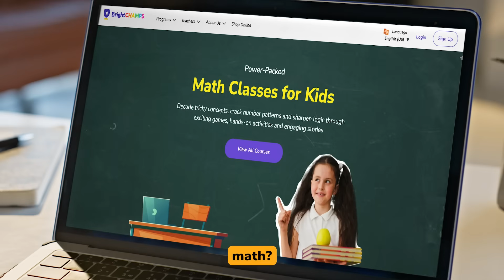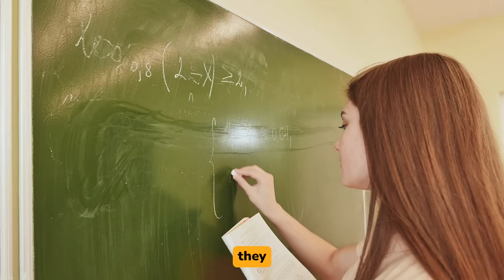Transform How Your Child Learns Math | BrightCHAMPS 1:1 Online Math Classes for Kids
Transform How Your Child Learns Math | BrightCHAMPS Online Math Classes for Kids

Are you still relying on outdated methods like rote learning and formula memorization?
It’s time for something smarter, fun, and future-ready!
At BrightCHAMPS, we turn Math into a superpower, building confident, logical thinkers who solve real-world problems with ease.

Whether your child is just starting out or ready for advanced concepts, our live 1:1 online math classes cater to learners from ages 6 to 16, helping them master skills from basic arithmetic to algebra, geometry, and data analysis.

What Your Child Will Learn:
Fun math stories, games & visuals for young learners (Ages 6–8)
Fractions, decimals, algebra, probability, and reasoning (Ages 9–12)
Real numbers, exponents, Pythagorean theorem, functions, & more (Ages 13–16)

Why BrightCHAMPS?
One-on-one, live online math classes for kids
Built on globally certified math curriculum
Future-ready learning via BrightEdge AI-powered platform
Activity-based math learning with real-world application
Internship exposure with global leaders like Dell
Parental tracking, feedback, and visibility throughout
Boosts critical thinking, creativity, and logic

No more fear of math. Just excitement, confidence, and deep understanding.
Whether your child is struggling with basics or ready for math Olympiads, BrightCHAMPS is the place to grow.